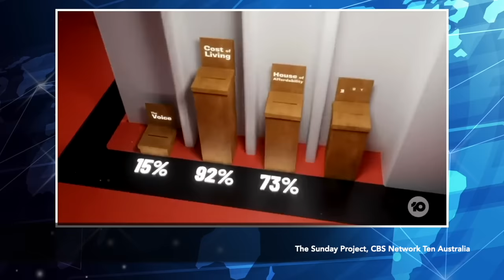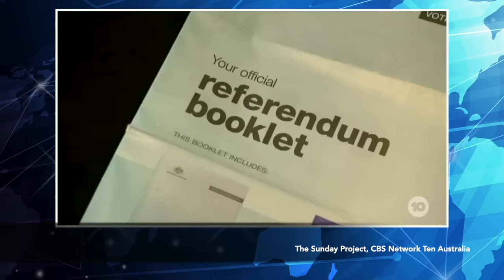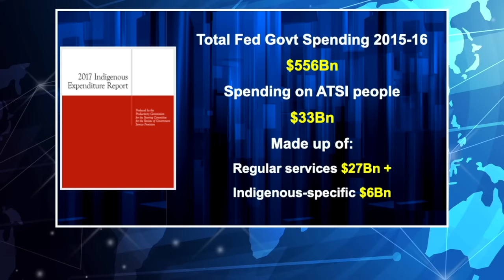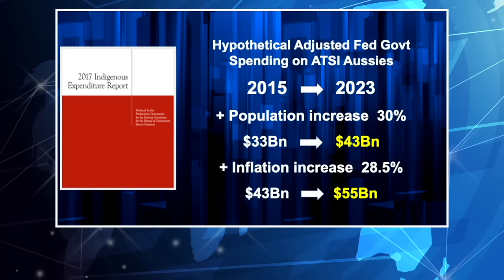Kamahl finds his Voice - but it's the wrong one for The Project!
The Project should apologise to 1970s variety-TV megastar Kamahl, who changed his mind about the Voice live on TV last week.

He was right about the indigenous industry costing $40 billion number. In fact, our analysis shows it's more like $50 billion!

From The Other Side, 8pm AEDT Fridays on ADH.TV.

ADH: Australia's new home for common-sense commentary.

Twitter.com/adhtvaus
Facebook.com/adhtvaus
Instagram.com/adh_tv